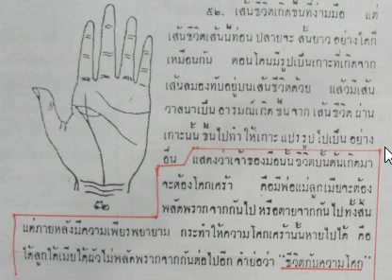ลายมือว่าด้วยเส้นชีวิต 52ชีวิตกับความโศรก